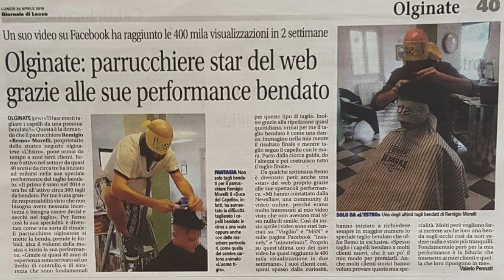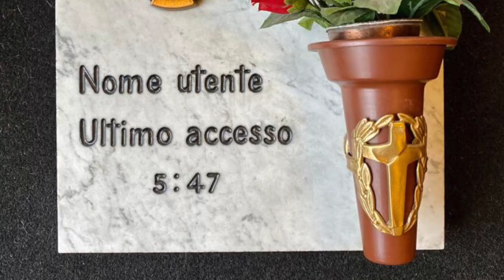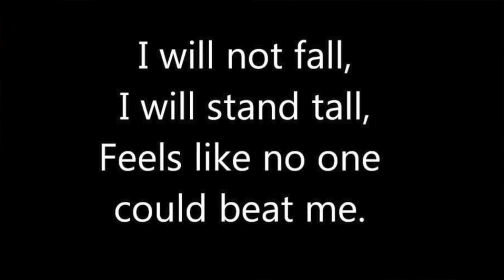Parrucchierando intervista Morelli Remigio il Barbiere che taglia bendato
Morelli Remigio il Barbiere che taglia bendato inaugura la nostra nuova rubrica Parrucchierandoondemand con la quale entreremo nei saloni via etere
Con remigio parliamo di taglio, di forbivi (ha scelto Cutterfly by Evorive ) ma anche di arte e dei questa situazione covid che fa stare i saloni nel limbo